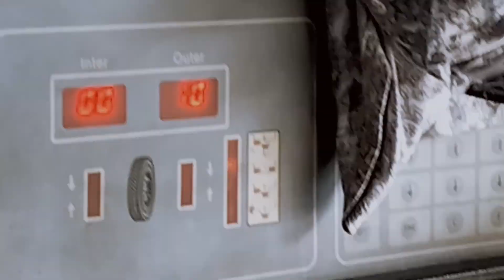Ep#6 | Na Platan Kami Ng Gulong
wazzup mga Ka Onse !!!